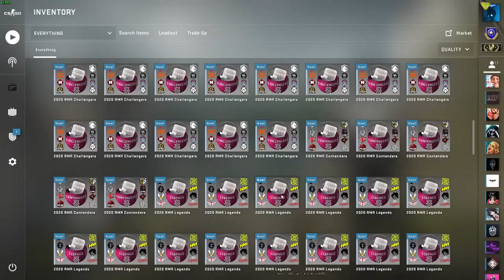Capsule Opening #1 20 Contenders Capsules